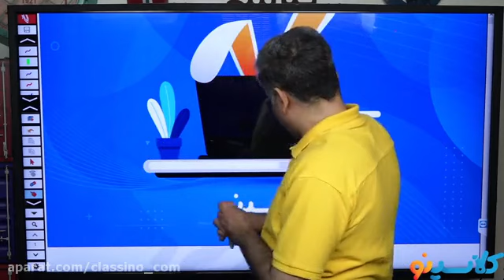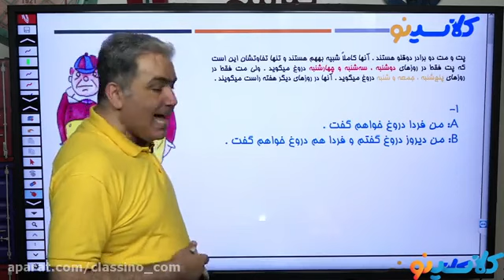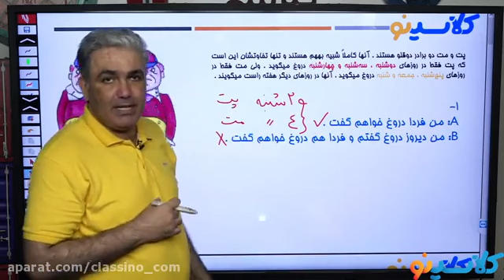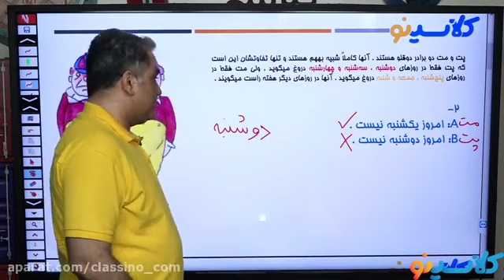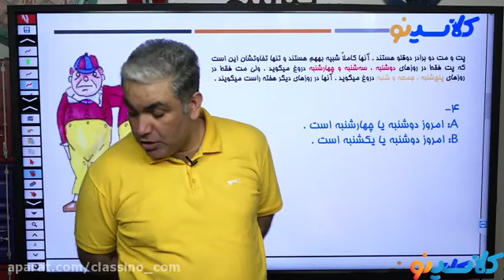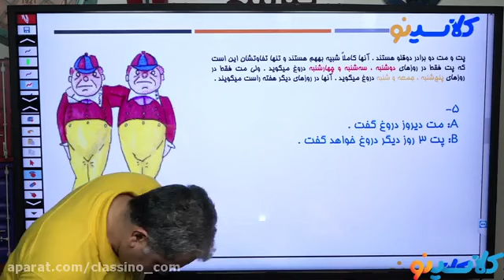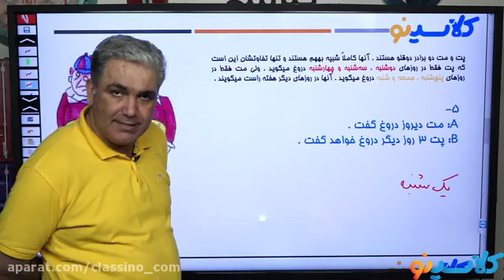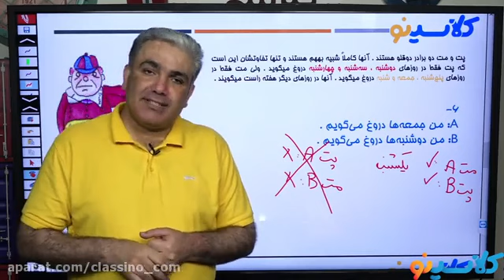11th online physics class of Khalaj Master third session wonderful class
11th online physics class of Khalaj Master third session  wonderful class